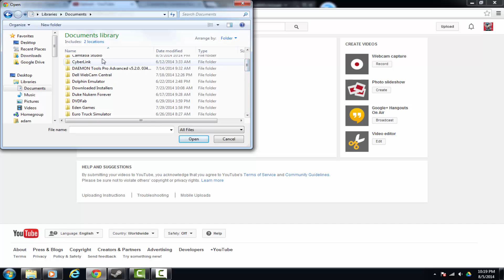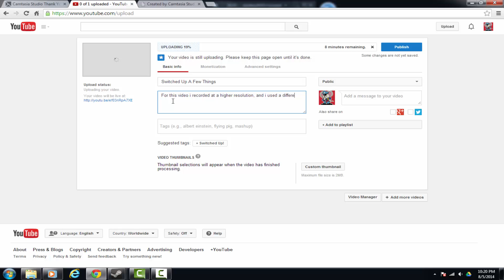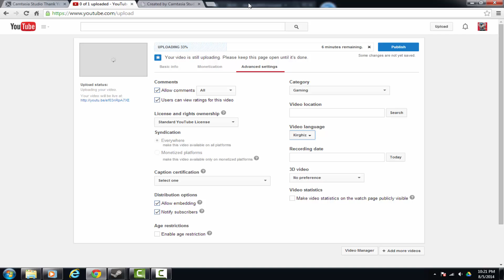How I Uploaded the Last Video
This is another test of camtasia desktop recording software.